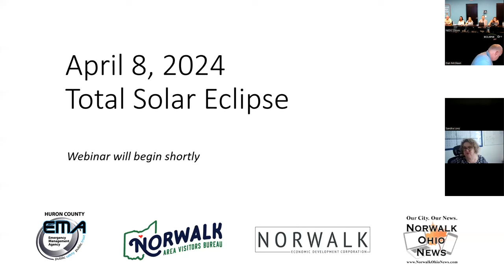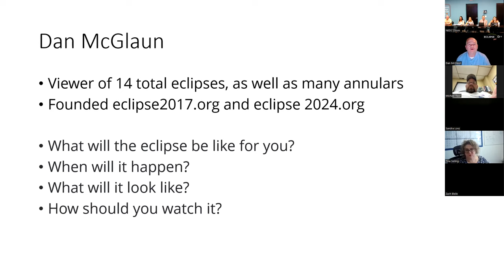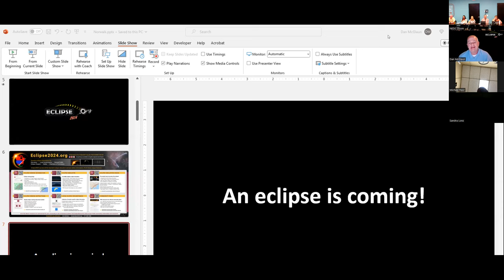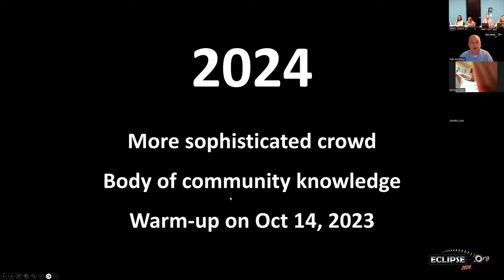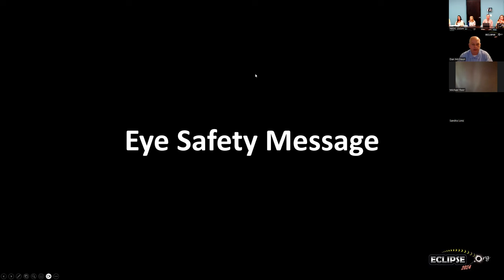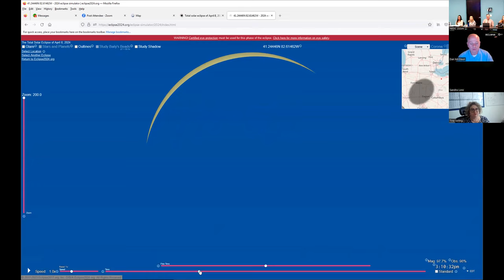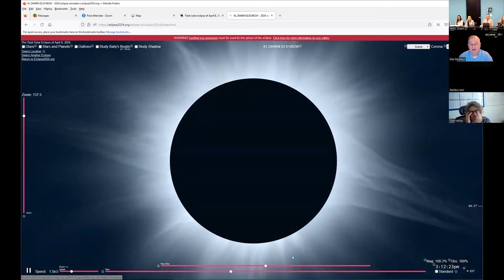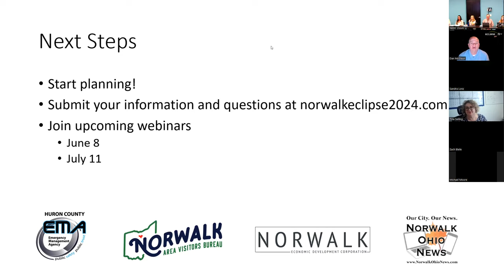Norwalk eclipse webinar No. 1 (May 8, 2023)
Norwalk Economic Development Corporation (NEDC), the Norwalk Area Visitors Bureau, the Huron County Emergency Management Agency (EMA) and NorwalkOhioNews.com are collaborating on a series of informational webinars to prepare local businesses and others for the April 8, 2024 total solar eclipse. This is the first webinar, and it features Dan McGlaun from eclipse2024.org.